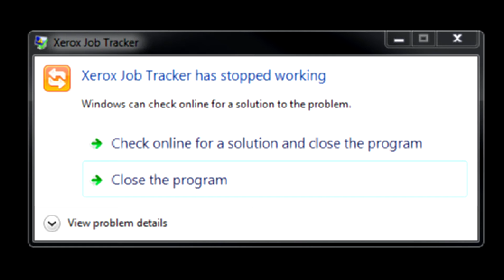Ошибка Xerox Job Tracker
Problem signature: Problem Event Name: APPCRASH Application Name: x2jobtL8.exe Application Version: 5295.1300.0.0 Application Timestamp: 50eed81e Fault Module Name: KeyLoggerHooks64.dll Fault Module Version: 0.0.0.0 Fault Module Timestamp: 5114e38b Exception Code: c000041d Exception Offset: 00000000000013f4 OS Version: 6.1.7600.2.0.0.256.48 Locale ID: 1033 Additional Information 1: bed8 Additional Information 2: bed827060ebe8af0e4c1e4e0526eb8eb Additional Information 3: 6672 Additional Information 4: 66727b6d2e5be7acd62aefbdbf47b57c